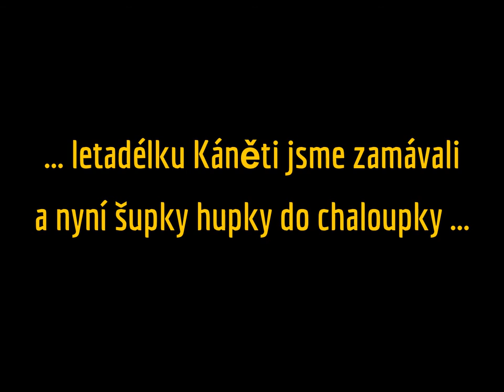... mávající zajíci z Rejdic ...